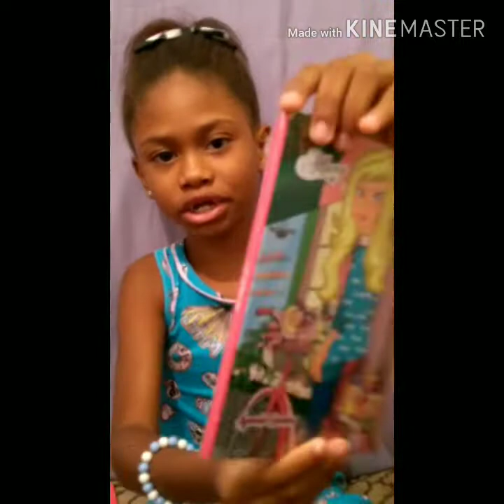🎒📚Mostrando Meu Material Escolar de 2019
Hoje a Juju mostrou pra vcs todo o material escolar dela 📚🎒, não são uma gracinha? Eu amei , e vcs ? Eu espero que tenham gostado 🤗

Vou deixar aqui pra vocês o nome das duas lojas em que eu comprei o material da Júlia 👍

🏠 Nova Magui - Rua Professor Castilho, 166 - Campo Grande , RJ

Mochila - 25,00
Necessair - 2,50
Estojo rosa brilhoso - 10,00
Estojo Barbie Naty - 7,00
Lápis de cor - 4,00
Canetinha - 8,00
Cola da Barbie - 3,00
Kit borracha com apontador - 2,00
Caneta colorida - 6,00
Lápis da Barbie - 1,50 cada
Agenda - 7,00

🏠 Tids Papelaria - Rua Com Agostinho, 55 - Campo Grande , RJ

Caneca Miraculous - 7,00
Caderno Moranguinho - 5,00
Toalha Lavabo - 4,00

Quer me enviar algo / Fazer parcerias?

♥️ Sou grata por todo carinho de vocês. Seu comentário e joinha é muito importante para mim. Um beijo!